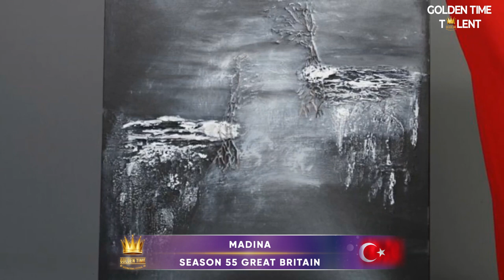GOLDEN TIME TALENT | 55 Season | Madina | Interior painting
Member/team name: Madina

The country: Turkey | City: Alanya

Nomination: Interior painting

Name of competitive work: Игры Свет и Тени

Work size: 80/60

Execution material: Фактура, текстурная паста

Educator/s: Я не имела возможности учиться в художественной школе, но я самоучка, стремящаяся к самосовершенствованию в искусстве. Моя страсть и любовь к творчеству вдохновляют меня и подталкивают к изучению и развитию своих навыков без ограничений школьных стен."

Participation in other competitions and festivals / creative achievements: "На данный момент у меня еще нет конкретных достижений, но я активно работаю над своими целями и развитием. Я стремлюсь к новым достижениям и готов усердно работать, чтобы достичь своих целей в будущем"